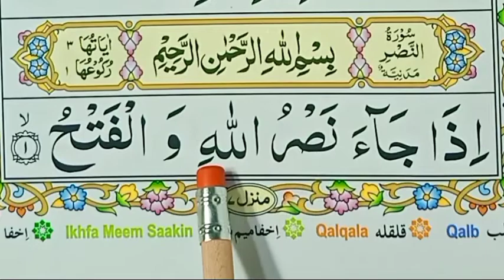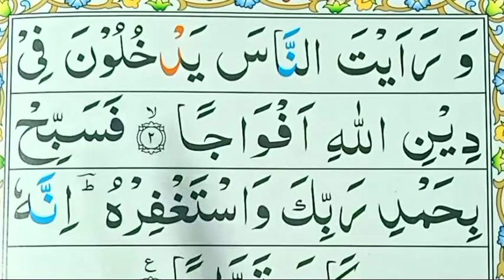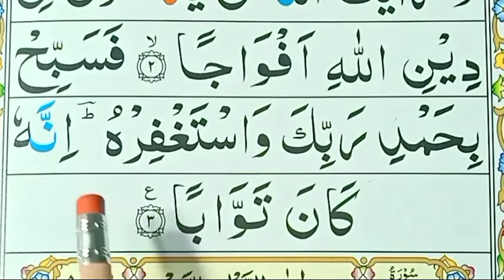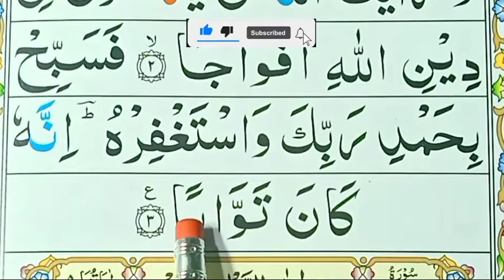Surah Al-Kafirun Full HD |Surah Kafirun Word by Word | Pani Patti Tilawat Al Quran class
Surah Al-Kafirun Full HD Arabic Text |Surah Kafirun Word by Word | Pani Patti Tilawat Al Quran class

Al Quran class
Qari Iqbal
Qari Muhammad Iqbal
القرآن کلاس
محمد اقبال